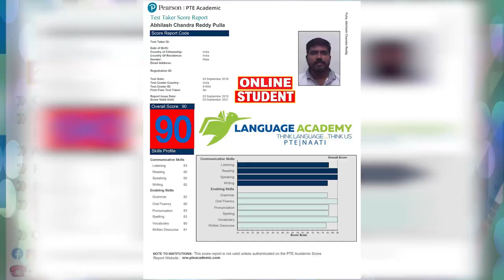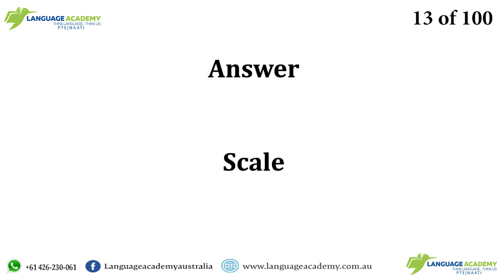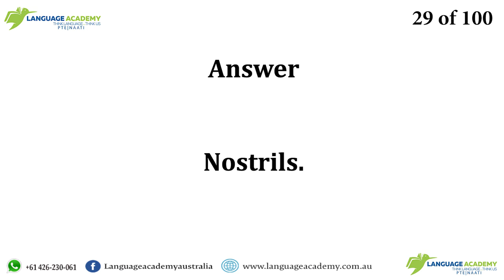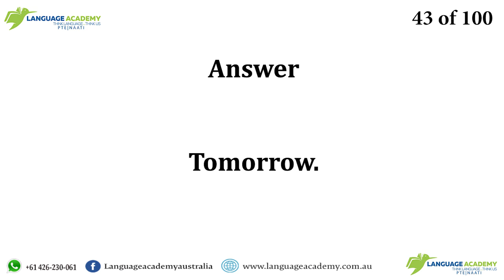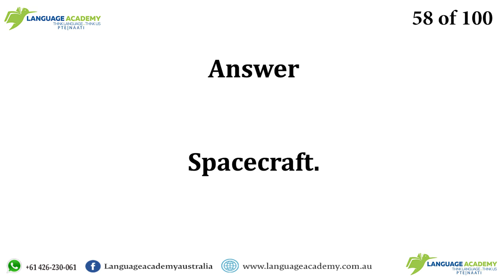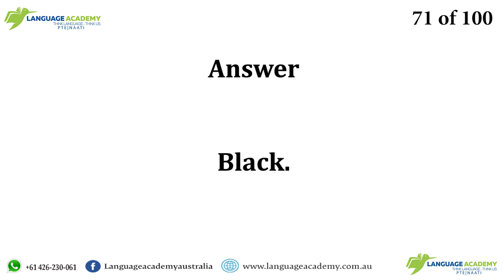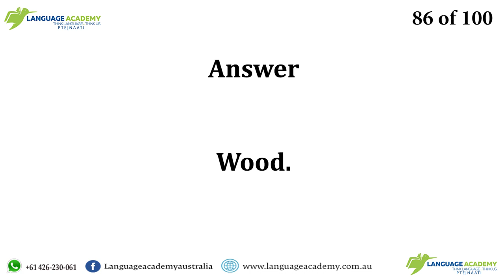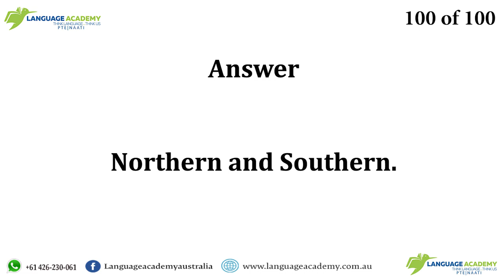Most Repeated PTE Answer Short Questions January 2020 | Language Academy | Practice with Answers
After in-depth analysis and research, our team has shortlisted these Answer Short Questions which have the highest probability of being in your exam. This video will give you a clear idea of the difficulty level of the exam and useful insights in regard to this task.

Team Language Academy